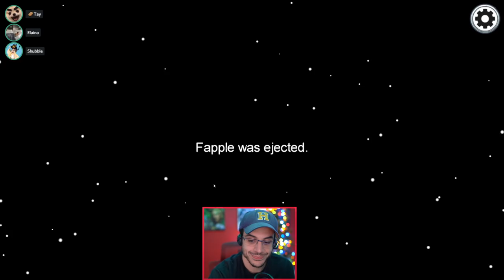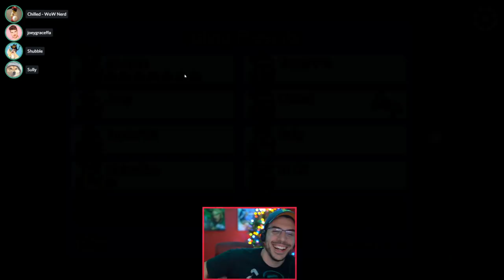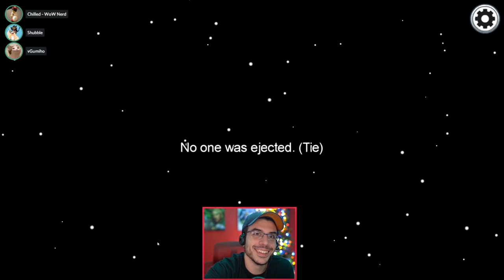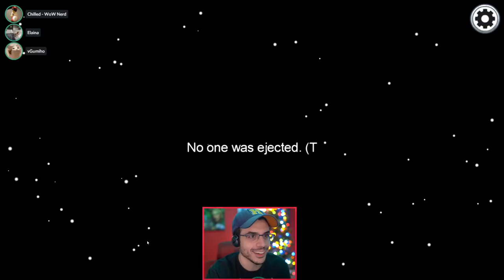STOLE YOUR LIFE...AND YOUR JOB! (Among Us w/ Friends!)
When in doubt...just say someone's name with confidence and have them look guilty!